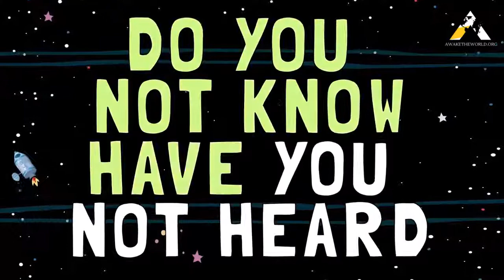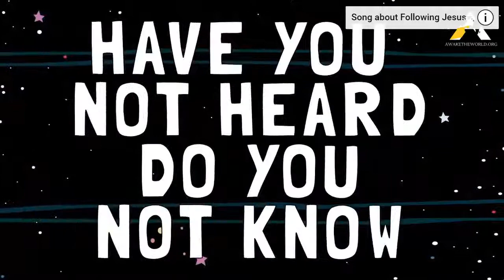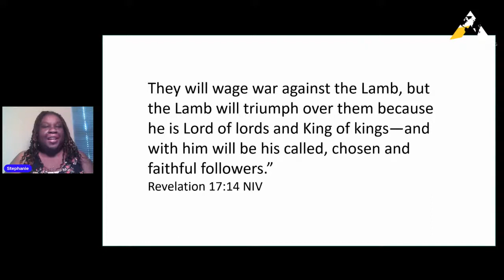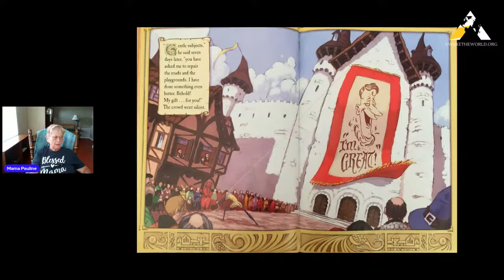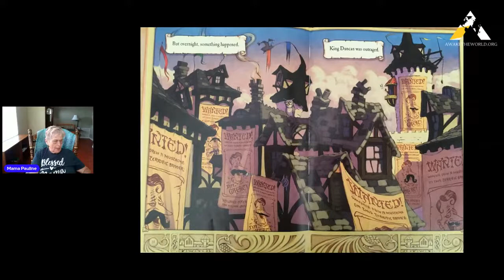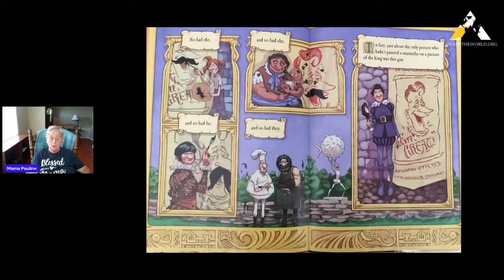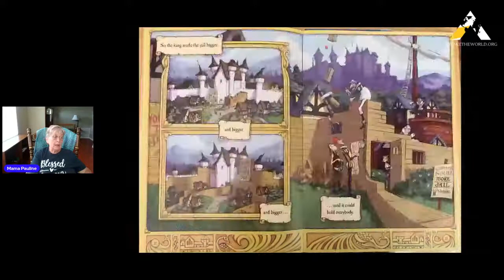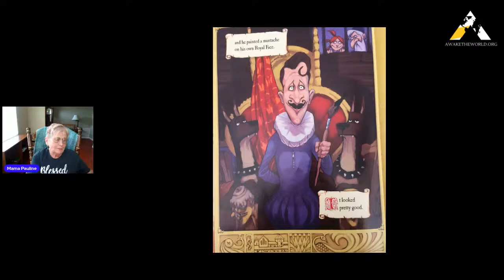God's Time - 6/5/2021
This is our time to minister to kids ages 3-11 including story time